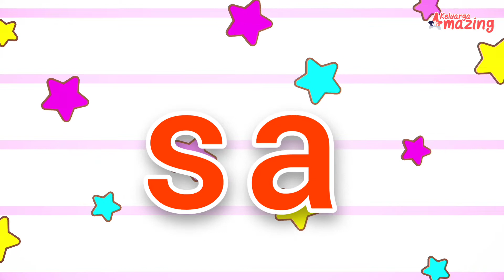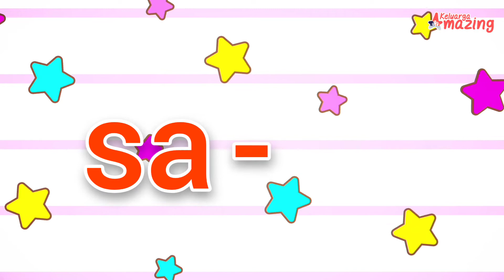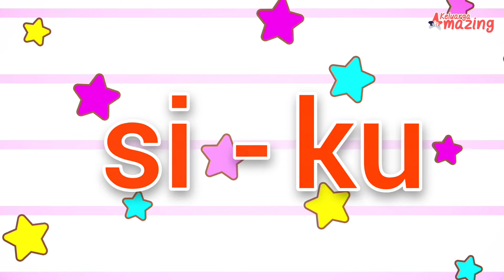Belajar Mengeja Dengan Gambar - Huruf S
Mulai ajari anak cara belajar membaca dengan mengeja dua suku kata dengan huruf awal S. Lebih mudah dengan ilustrasi gambar yang menarik. Buat anak menghafal di luar kepala. Membaca jadi lebih asik dan mudah dengan mengeja dua suku kata.

Ajak anak menghafal satu suku kata dengan huruf awal S, yang diikuti huruf vokal a, e, i, o, u dengan suku kata selanjutnya.
Contoh : sa-te, su-su, si-ku, dst. Biarkan anak hafal dan terbiasa dengan suku kata yang diajarkan.

Kunjungi blog keluargaamazing.com untuk info parenting dan ide aktivitas bersama anak!